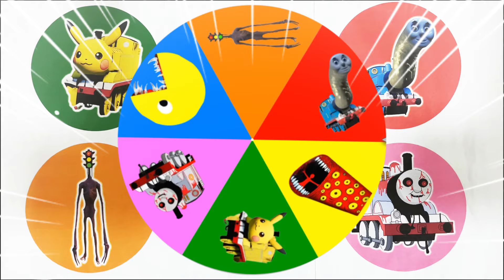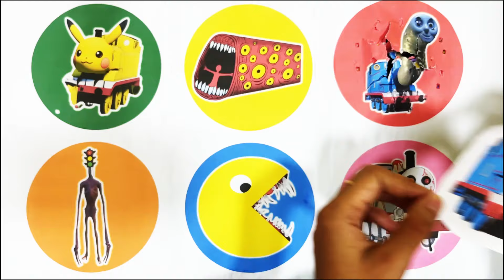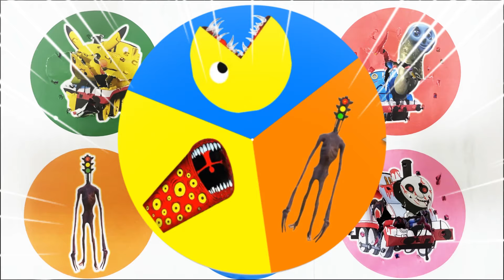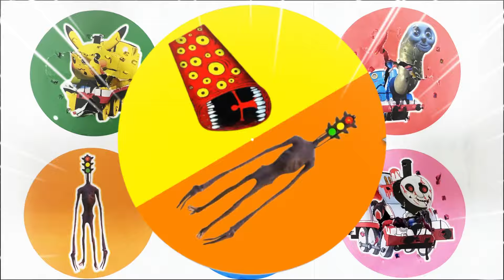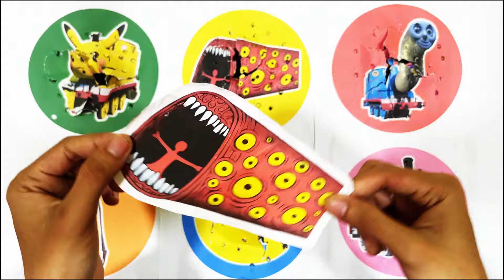Spin Wheel Kereta Pikachu,Train Eater,Kereta Thomas Lipan,Siren Traffic Head,Pacman,Kereta Timothy